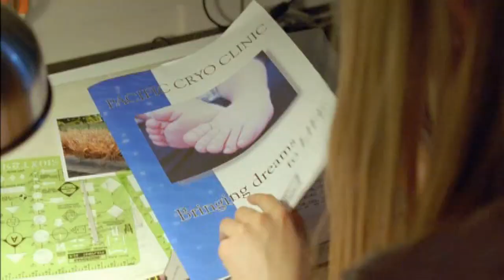Minhas Mães e Meu Pai (2010) Trailer Oficial Legendado.